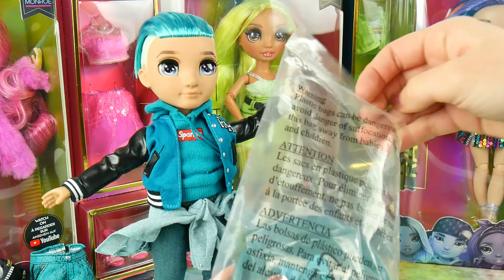💥 MegaDyskont 💥 ZAKOCHANA PARA 🤩 RAINBOW HIGH SERIA 2 😯 RIVER KENDALL AMAYA REIN 😱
Hej 😍, dziś przed Wami Rainbow High Seria 2 ! 😱
River Kenedal, Amaya Rein WOW !😍

Rainbow High - Legenda mówi, że gdzieś na końcu tęczy, znajduje się naczynie ze złotem... Prawda jest jednak zupełnie inna, zdecydowanie bardziej ekscytująca! Odkryć mogą ją jedynie nieliczni, z ogromną wrażliwością, którzy podążając za tęczą, znajdą na jej końcu kolorową szkołę mody - Rainbow High, gdzie dziewczęta uczą się, jak najpiękniej prezentować swoje kolory! 😍

ZAPRASZAMY NA NASZ NOWY KANAŁ!